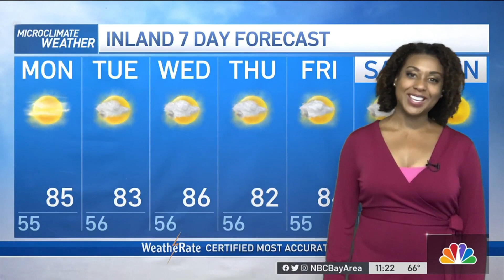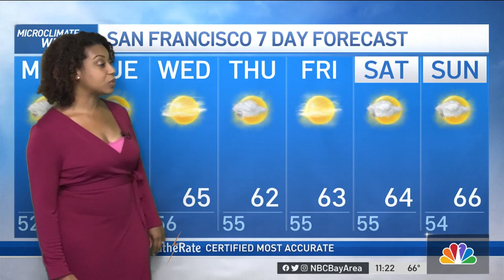Kari's Forecast: Cooler Microclimates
Meteorologist Kari Hall has a look at which areas will have a cool down in the Microclimate Forecast.